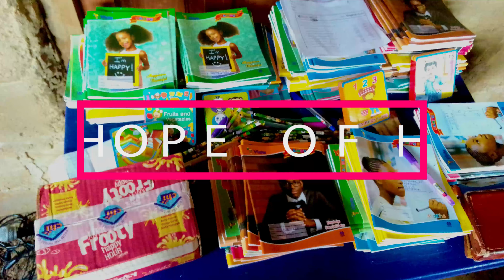Hope Reveived Project